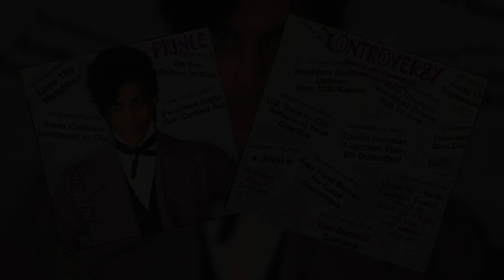P̲r̲i̲n̲c̲e̲ [UK pending]